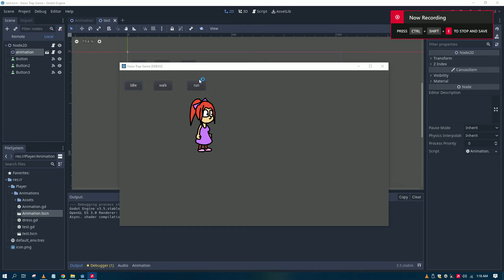More kai animation(s)